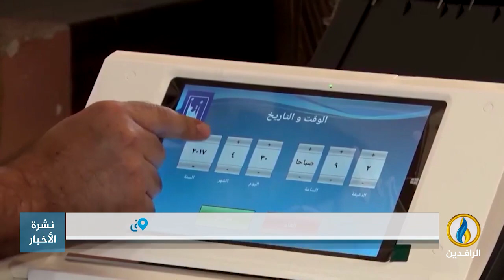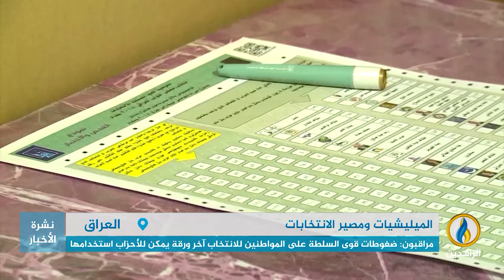تقرير إخباري.. بعد إفلاسها سياسيًا وشعبيًا.. قوى الإطار وميليشياتها تحاول تسويق نفسها من جديد.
تقرير | بعد إفلاسها سياسيًا وشعبيًا.. قوى الإطار التنسيقي وميليشياتها تحاول تسويق نفسها من جديد.